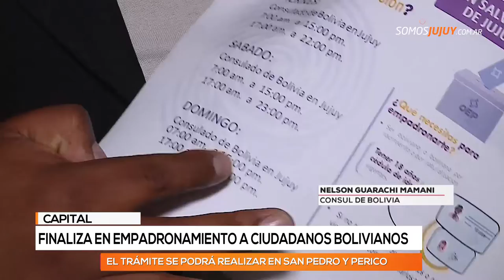Elecciones en Bolivia los bolivianos que viven en Jujuy pueden empadronarse hasta el 14 de julio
El Consulado de Bolivia continúa en la tarea de empadronar a los ciudadanos de ese país para que puedan votar en octubre.